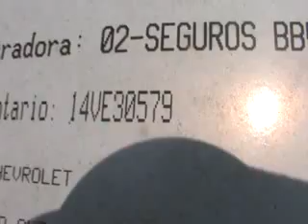SUBASTASMA CHEVROLET, AVEO LS 2013